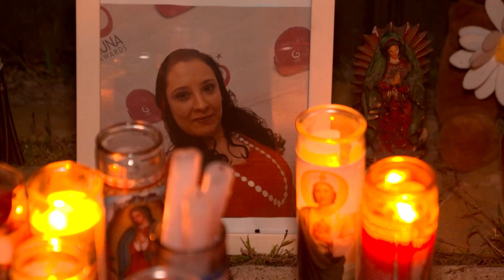Search for North Texas father who killed his 10-year-old son's mother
Juan Aguilar-Cano hasn't been seen since fleeing to Mexico from Wilmer with his 10-year-old son Ian Aguilar. Police say he killed Aguilar's mother before leaving.